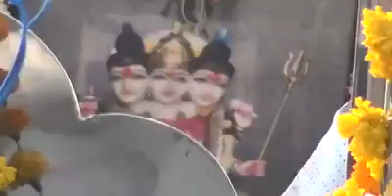श्री दत्त जयंती उत्सव || राज पार्क || वरकुटे मलवडी सातारा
Saj Creation